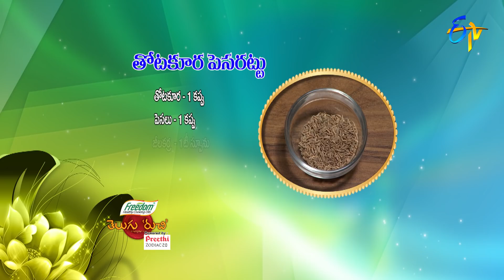Thotakura Pesarattu | Telugu Ruchi | 6th November 2021 | ETV Telugu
Relish the healthy and yummy breakfast recipe of Thotakura Pesarattu prepared by blending soaked green gram with amaranth leaves and later pan-fried with ghee and garnished with ginger and green chilli mixture.